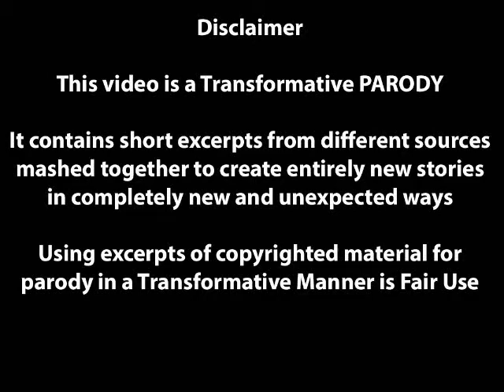Parody TNG Edit 181 Revolution